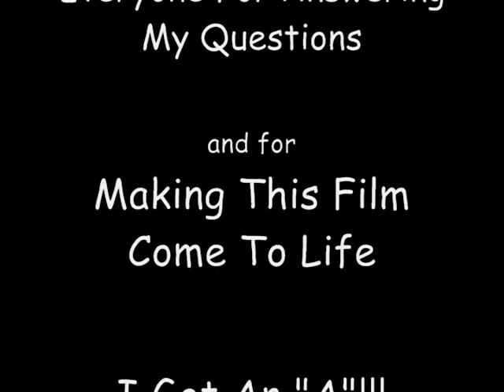Silent Circle: A PCN Documentary (HERO 2010) [part 3].wmv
a documentary on CSUF PASA's 2010 PCN... HERO.